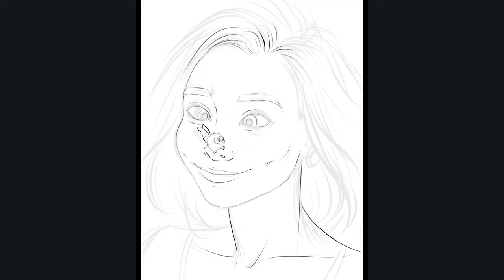Digital Painting Process - Tiny Creature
Painted in Procreate - 5 hours.
Brushes used are my own, available on Gumroad. The artwork is also available as a print.